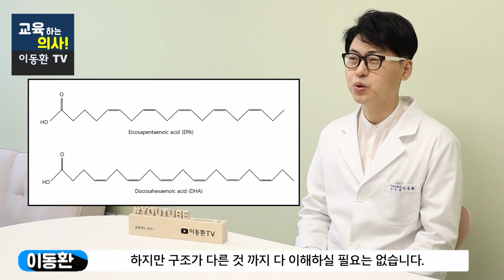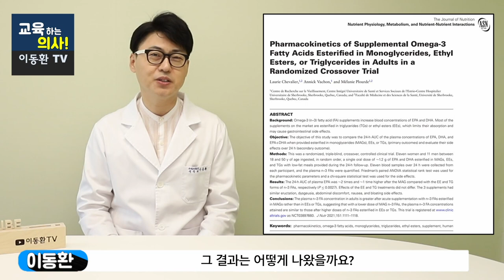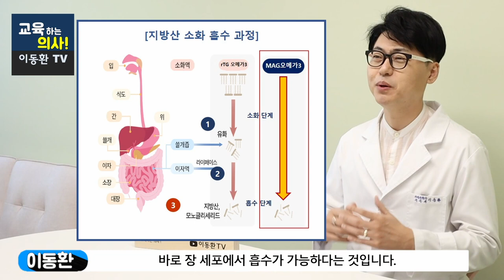흡수율 끝판왕 오메가3 이제는 MAG 폼 입니다. 알티지오메가3 보다 더 최근에 개발된 형태 마그오메가3.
알티지오메가3 보다 더 최근에 새로 개발된 새로운 MAG폼에 대해서 자세하게 설명해 드립니다. 흡수율을 더 높힌 오메가3 입니다.